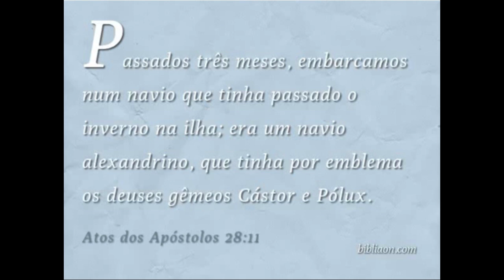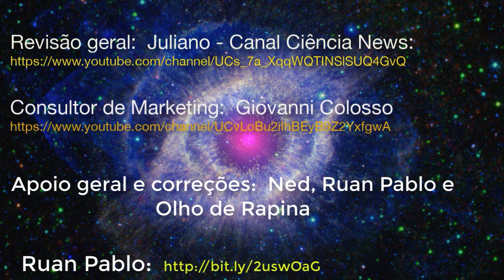Vocês sabem quem foram Castor e Pollux? Não?, Então vem!